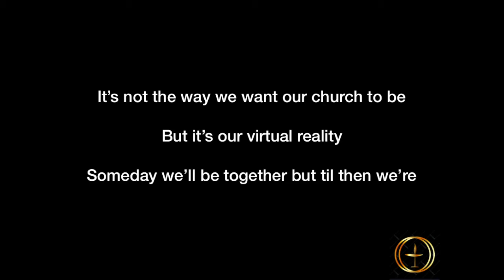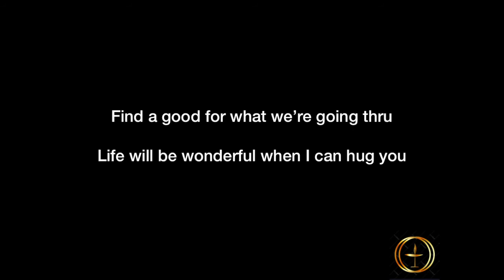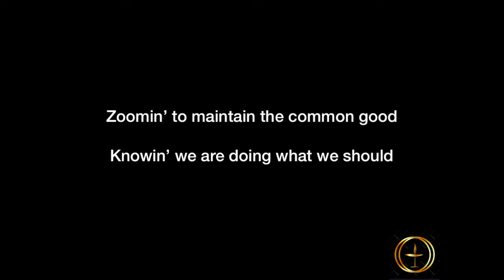Zoomin'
Unitarian Universalist Fellowship of Redwood City
Composers - Felix Cavaliere & Eddie Brigati
Lyrics & Vocal - Beverly Morgan